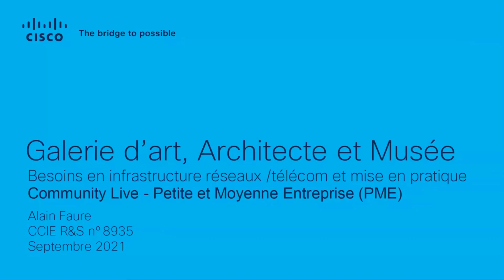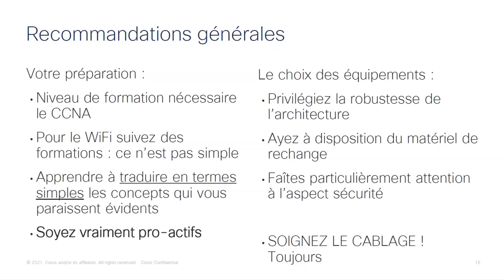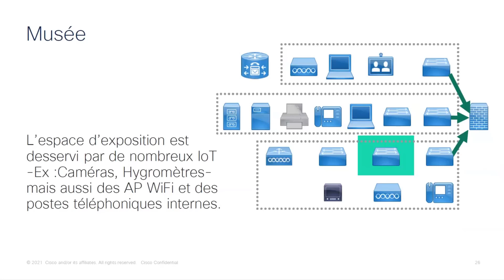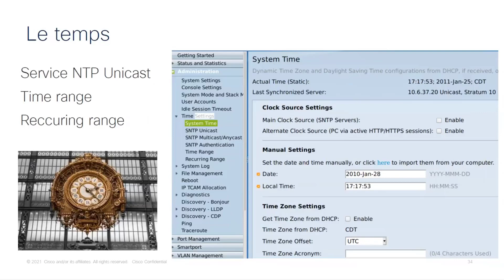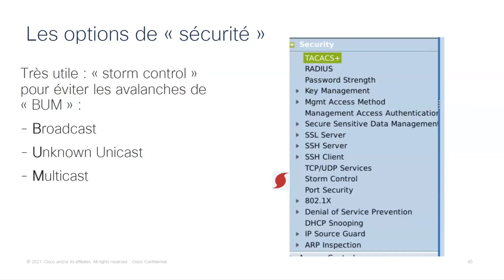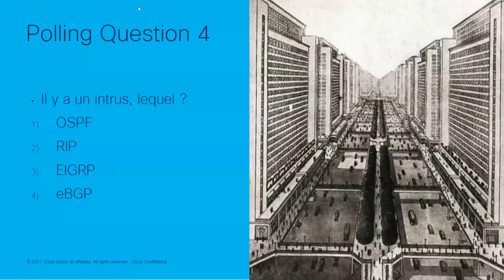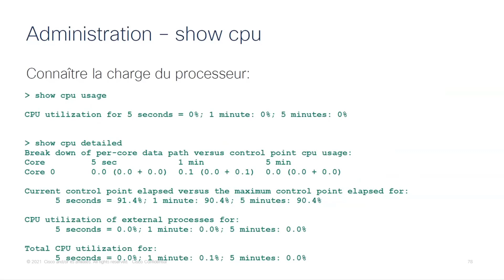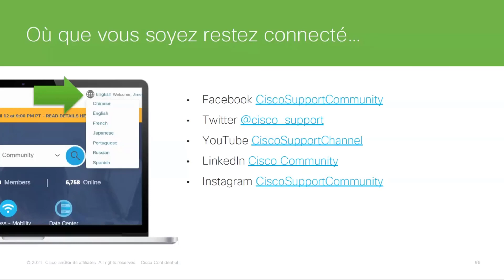Solutions Cisco pour les Petites et Moyennes EntreprisesPME)|Cisco Solutions Small&Medium Businesses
FR: PME - Galeries d'art, Architectes et Musées : leurs besoins en infrastructure réseau/télécom et la mise en pratique. Les métiers de la création et de l'art ont des besoins bien spécifiques et généralement ce sont des petites structures (de 1 à 500 utilisateurs). Découvrez leurs contraintes et aussi l'utilisation pratique de l'écosystème Cisco pour faciliter leur vie et celle de leur correspondant informatique. Les domaines couverts incluent la Sécurité, la Téléphonie VoIP, le LAN et l'IoT (caméras. etc.).

Retrouvez plus d'informations sur la section Générale de la Communauté Cisco

EN: SMB - Art Galleries, Architects and Museums: their network/telecom infrastructure needs, and implementation. The creative and artistic professions have very specific needs and generally these are small structures (from 1 to 500 users). Discover their constraints and the practical use of the Cisco ecosystem to facilitate their life and that of their IT correspondent. Areas covered include Security, Telephony VoIP, LAN and IoT (cameras, etc.).

More information on the General section in the Cisco Community in French